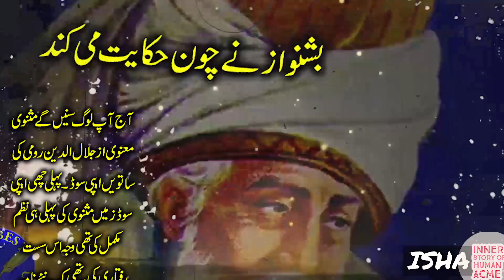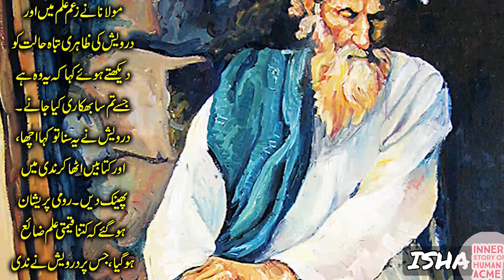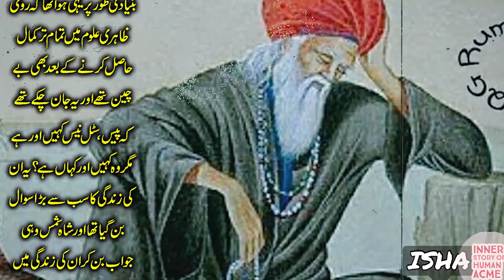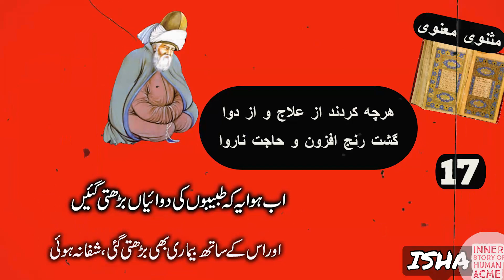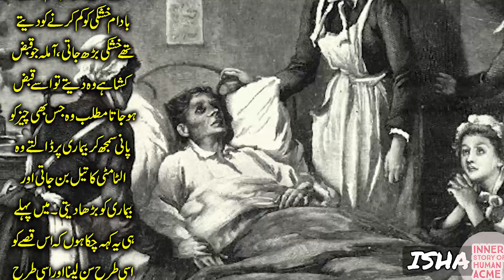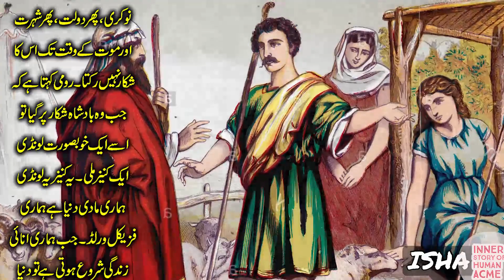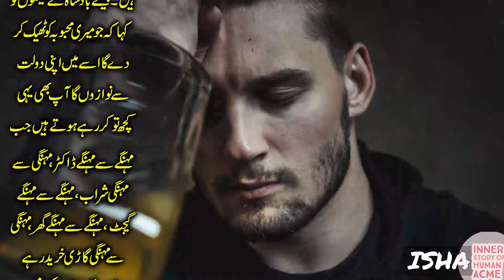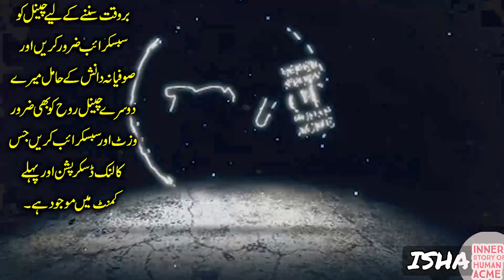Rumi's Masnavi Explained in Urdu & Hindi | Episode 7